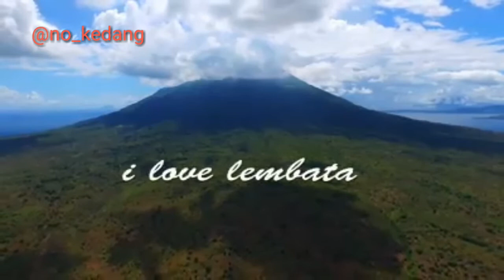Pesona Indonesia Lembata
Keindahan Lembata NTT
Lembata Helero

HAPPY WATCHING !